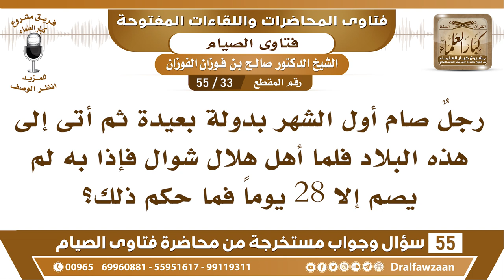33 - 55 رجل صام أو الشهر في دولة بعيدة ثم أتى ولما جاء شوال صام 28 يوما فما حكمه؟ الشيخ صالح الفوزان